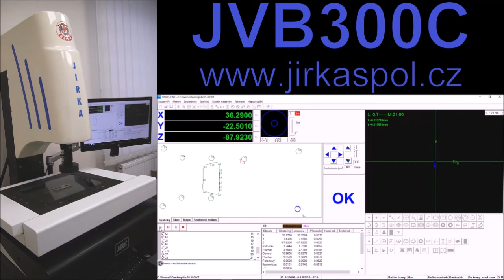Digitální profilprojektor JVB300C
- ovládání v českém jazyce
- CNC ovládání
- automatické měření kontur
- automatické ostření v ose Z